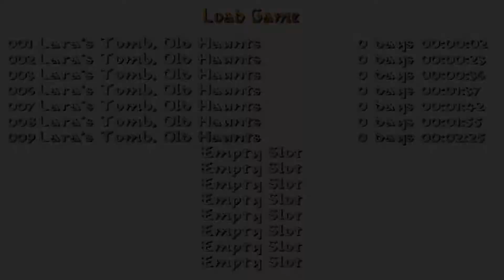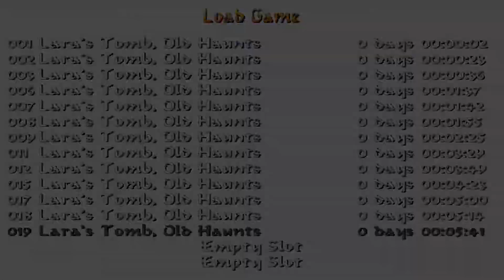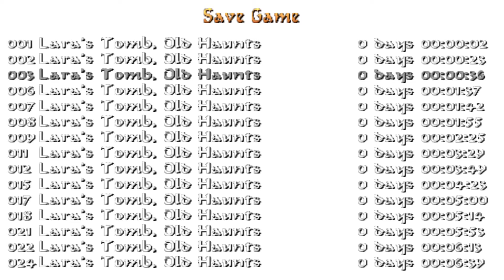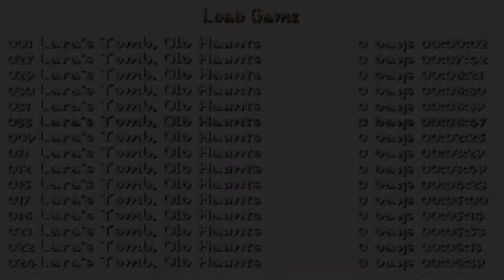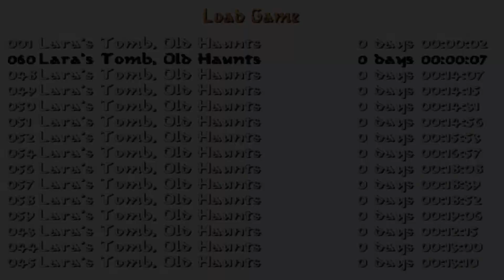Tomb Raider: Lara's Tomb, Old Haunts (Niveles de autor)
Este nivel de autor de thinking cap podéis descargarlo por el siguiente enlace: